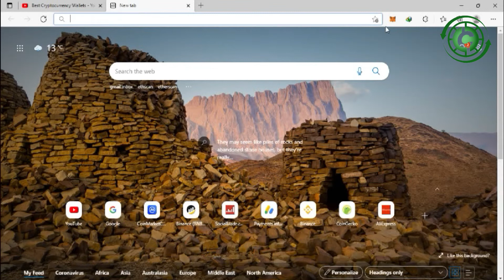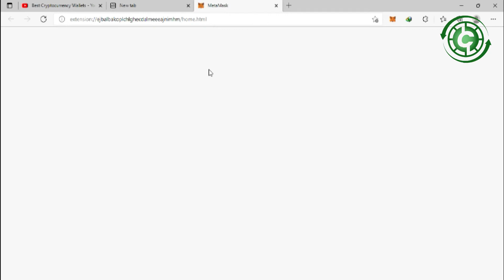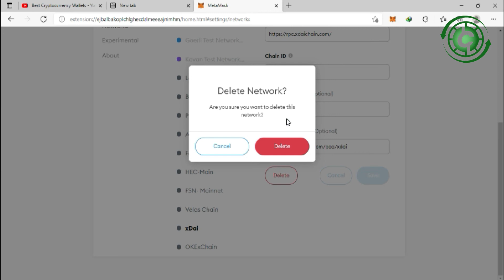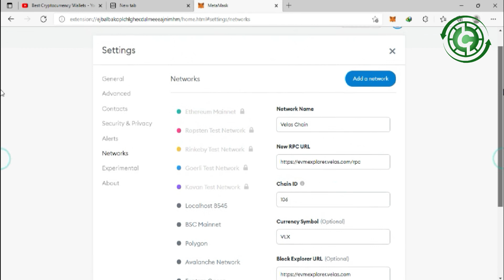How to remove network chain from MetamaskWallet | Metamask Wallet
How to remove network chain from MetamaskWallet. In this video I will show you how to remove network chain from metamask wallet. The MetaMask app is both a wallet & a browser. Buy, send, spend & exchange your digital assets. Make payments to anyone, anywhere. Log into websites securely to trade assets, lend, borrow, play games, publish content, buy rare digital art, and so much more.